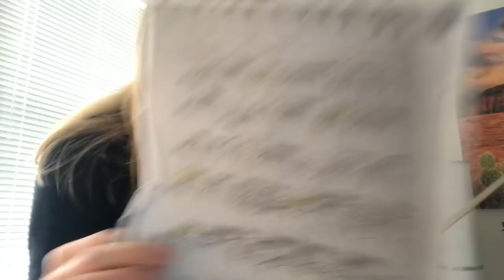Fingering for 2 and 3 Oct Scales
Hey guys! If you are looking for a teacher I would LOVE to work with you!!

The Festival is called Interharmony International Music Festival.  I will be there for the Italian Session 1 would absolutely love to see you there!! Here is the link...

Love,
Amber